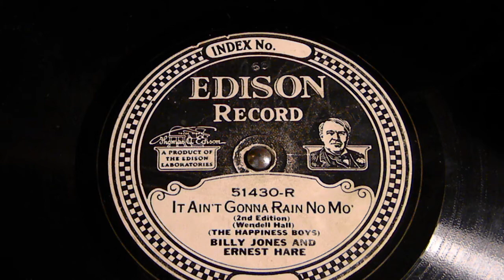It Ain't Gonna Rain No Mo'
Billy Jones
Ernest Hare
Edison 51430-R
Matrix 9779